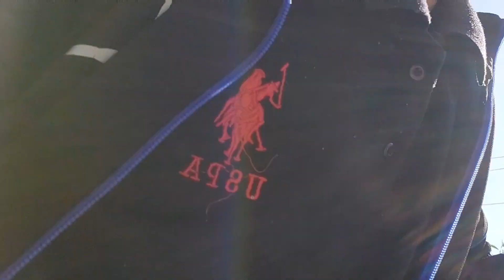Sotang to mahakulung sammako cycling ra paidal new Vlog😍😍😍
Yo video chai ramailo lagi matra ho